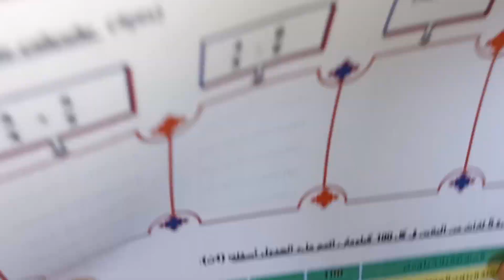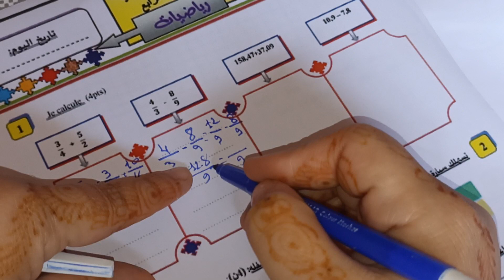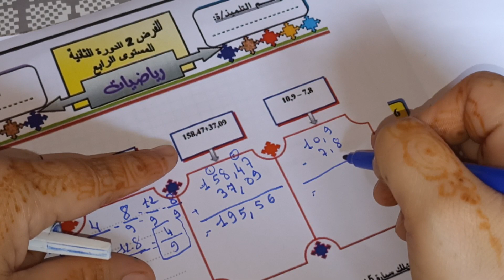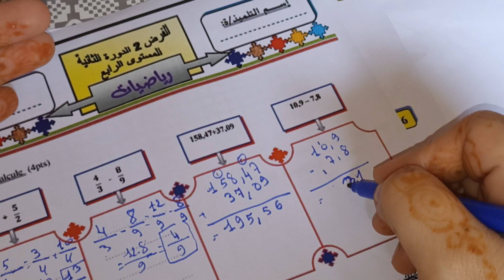فرض المرحلة الرابعة مادة الرياضيات المستوى الرابع/الفرض الثاني في الدورة الثانية